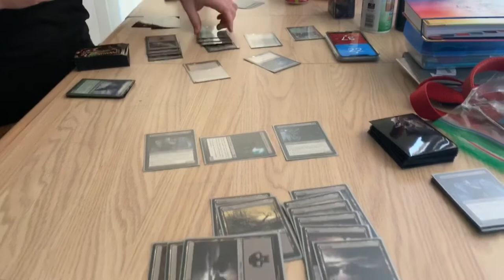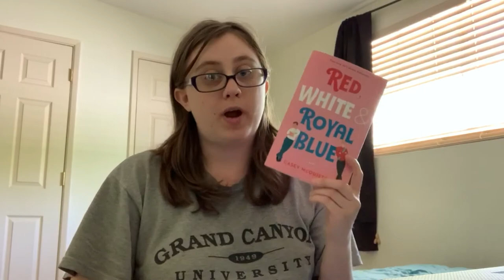Stay Home Reading Rush Day 4